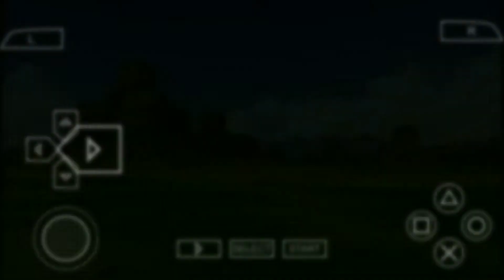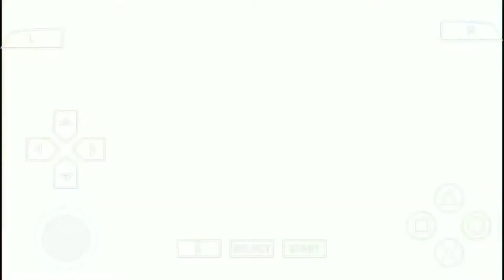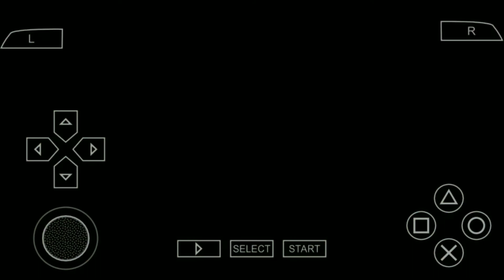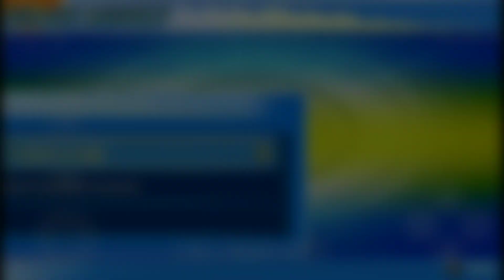Goku VS Vegeta | Dragon Ball Z: Tenkaichi Tag Team | Android gameplay #2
Goku VS Vegeta Ball Z Game for Android | Dragon Ball Z: Tenkaichi Tag Team | Android gameplay #2